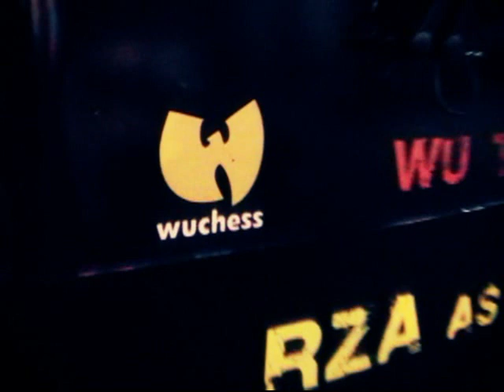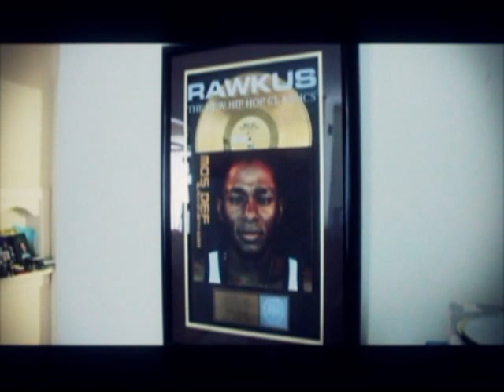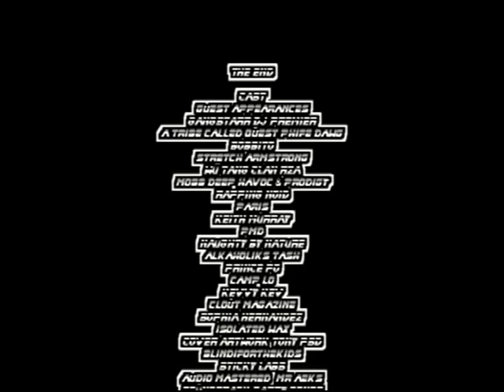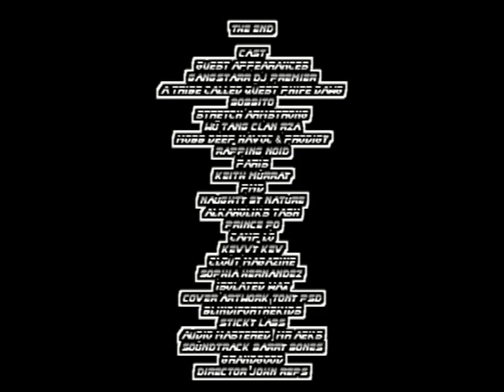COOL BREEZE : A FILM BY JOHN REPS DOCUMENTARY ON KEVVY KEV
KEVVY KEV BORN IN BROOKLYN IS A RADIO HOST OF THE LONGEST RUNNING HIP HOP SHOW IN THE WORLD CALLED THE DRUM 90.1 6-9PM EVERY SUNDAY. HE GREW UP IN QUEENS AND WENT TO THE BRONXHIGHSCHOOL OF SCIENCE. PEOPLE WHO WENT TO THE SAME SCHOOL WAS CHRISTOPHER REID OF KID N PLAY & CRASH CREWS BARRY B. HIP HOP WAS EXPLODING AT THE TIME OF 70'S AND 80'S. IN 1982 KEV MOVED TO CALIFORNIA TO ATTEND STANFORD UNIVERSITY. THE PARTY SCENE WAS NOT THE SAME AS QUEENS AT THE TIME. KEV HELPED BRING THE EXPLODING REAL HIP HOP FLAVOR THAT WAS GOING ON IN THE EAST COAST TO THE WEST THROUGH PARTIES AND NO INFAMOUS RADIO SHOW THE DRUM. HE CATERED TOWARDS EAST COAST MUSIC WHICH LED TO A WILDFIRE OF ARTISTS ON TOUR & PROMOTIONAL SUPPORT THROUGH THE DRUM.